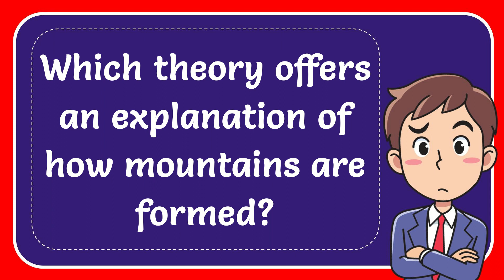Which theory offers an explanation of how mountains are formed?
Which theory offers an explanation of how mountains are formed? NEW VIDEO#